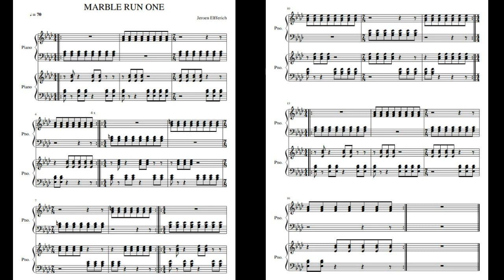MARBLE RUN ONE by Jeroen Elfferich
Easy and short piece for 2 pianos with a nice atmosphere.